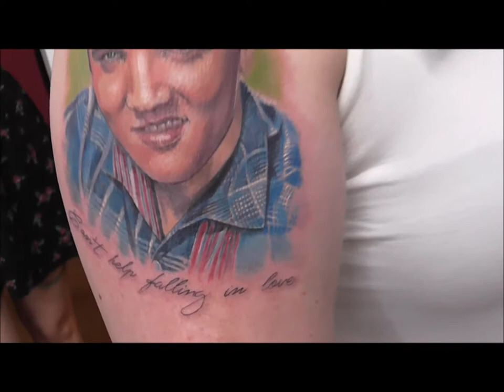timelapse Elvis Presley portrait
retrato Elvis Presley a todo color
música; Narbava ' artificio '